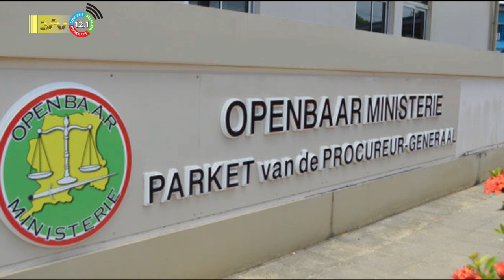27 11 2023 Korte berichten: Cop28, Strafzaak Kromosoeto, OGA in Nickerie